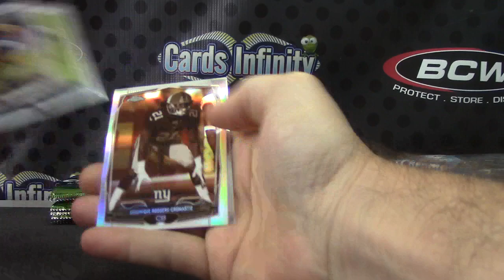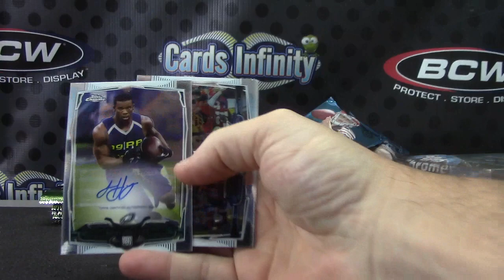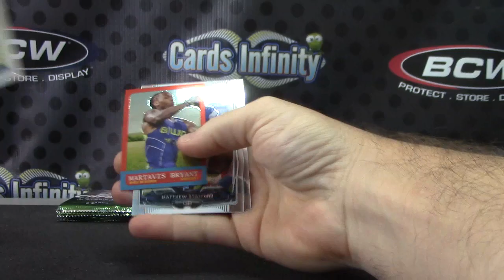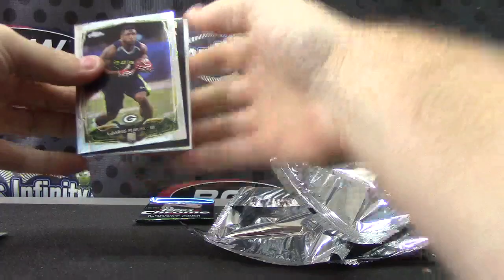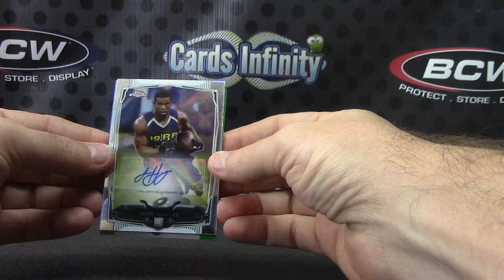Javier's 2014 Topps Chrome Football Box Break